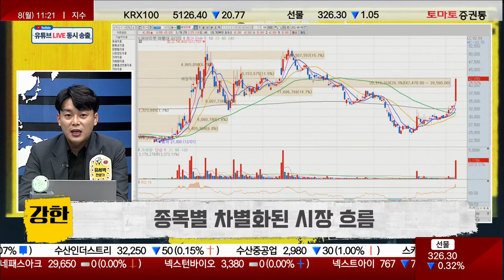1등 경기 민감주의 부진한 주가, 반등은 제한적! 무엇을 살까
▶ 강한 녀석들 : 월~금 11:00 ~ 12:00
유세벽(토마토투자클럽)
유세벽 전문가 투자클럽 :